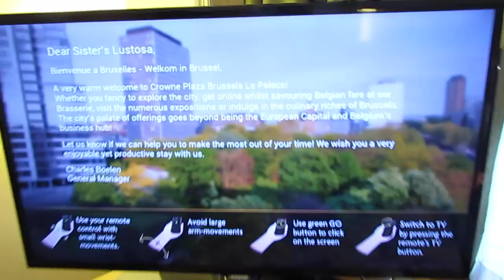VLOG DRAG QUEEN BACK STAGE SHOW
SOMBRAS DA MAC COSMETICS AND GRIMAS
BHUSHS DA MAC COSMETICS